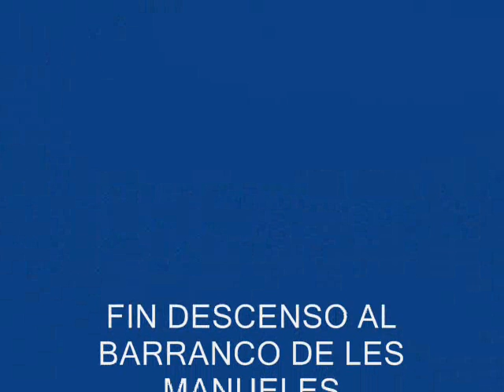Barranco de les Manueles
Descenso del Barranco de les Manueles entre la Vall D'Ebo y Pego.Con 4 rapeles y algun destrepe de 3-4 metros.
1ºrapel-12 m
2º rapel 15 m
3º rapel 7 m
4º rapel de 79/80 m fraccionado a los 19 m en una reunion en la que caben 2 personas y de aqui al final.
Una vez finalizado este ultimo rapel salimos al barranc de L'Infern,caminamos por el cauce seco del barranco entre grandes bloques de piedra y impresionantes paredes encañonadas a nuestro alrededor hasta llegar al PR que cogeremos a la izquierda subiendo hasta el coche.